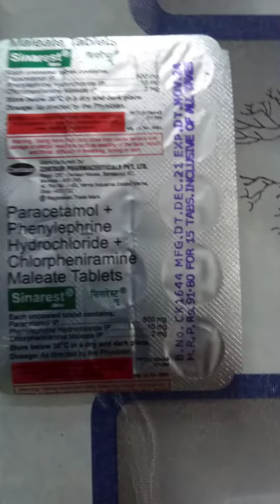*Madicin*Table. Sinarast , composition use and side effect 💙💜🙏